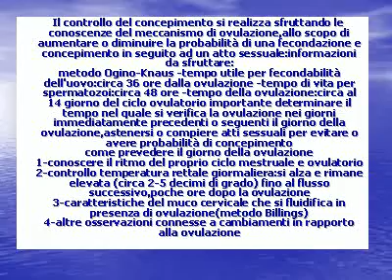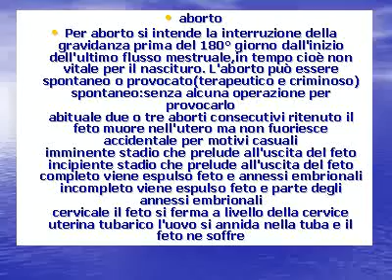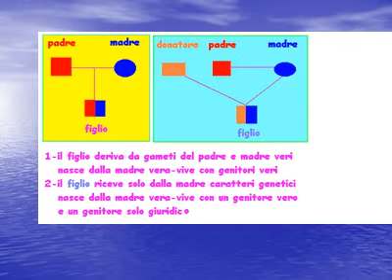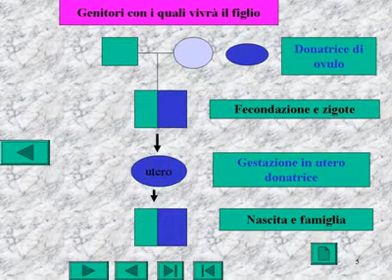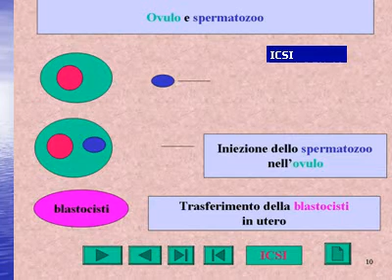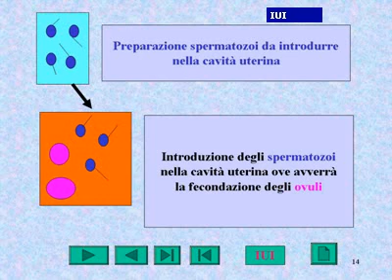riproduzione_varie.avi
varie a integrazione di apparato riproduttore umano
diagnosi gravidanza, amniocentesi, aborto, contraccezione, gemelli